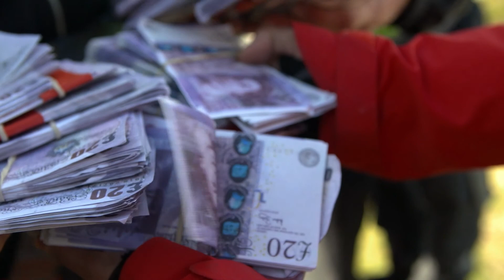Against All Odds - Trailer (c)NFTS 2017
(c)NFTS 2017

Synopsis

2017 28 mins 52 secs Colour Dolby Stereo Action-Adventure Game Show

How far would you push yourself for the chance to win £100,000?

In Against All Odds, five ordinary strangers each choose one of five locked bags – four contain blank paper, one contains £100,000 in cash. Over three days the team must carry their bags on an epic journey across some of the UK’s toughest natural landscapes for the chance to split the money at the finish line.

Who will have the grit to make it to the end? Who will be broken by the unforgiving forces of nature? And will the contestant carrying the money even cross the finish line?

Presenter/Cast

Matt Lanigan - Narrator

Crew

Lucy Smith - Producer
Jamie Minty - Director
Mostyn Maltpress, Matt Murnaghan, Julie Rocque - Cameras
Izzie Dowden, Lawrence Phillips - Production Managers
Sophie Halton - Production Co-Ordinator
Hosea Ntaborwa, Nick Olorenshaw, Rory Rea - Location Sound
Mark Bailey - Dubbing Mixer
Sam Boulton - Sound Editor
Louis Dodd - Composer
Kelvin Chim - Graphics
David Sheldon - Colourist & Online Editor
Daniel Davies (NFTS Graduate 2012) - Editor (Non-graduating Crew)
Simon Gee - 1st AD (Non-graduating Crew)
Robert Foster - Camera Supervisor (Non-graduating Crew)
Webster Mugavazi, Robin Pagnanelli, Miranda Soar - Assistant Producers (Non-graduating Crew)